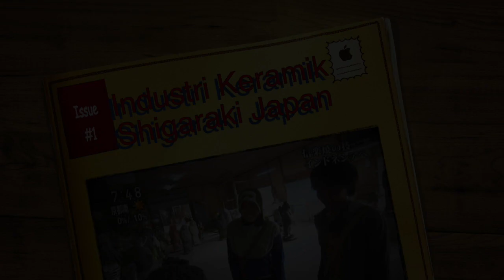Menengok Desa Wisata Ceramics di Shigaraki Japan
industri keramik di japan sangatlah banyak dan pesat perkembangannya, seperti Kasongan di Jogja dan Bayat di Klaten dengan kerajinan dan pengrajin keramiknya.  Persis sama, hanya saja di sini pengelolaannya lebih baik dan teratur karena pemerintah menjadikannya asset yang dibina dengan serius. info buntari ceramics di kasongan yogya

cp :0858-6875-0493 (SIDIK) WA, SMS or Telp. Ok
Lokasi di Kasongan , Bantul, Yogyakarta.
terima kasih

buntari ceramics